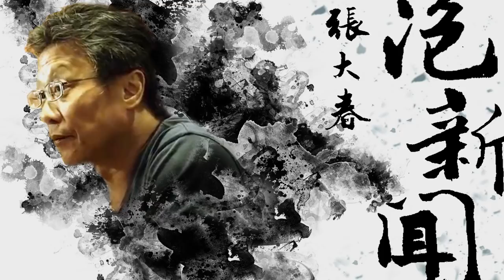'20.09.21【張大春泡新聞】資深媒體人林少予談「醜陋的美國大選」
主持人：張大春
來賓：資深媒體人 林少予
主題：新聞搜查國際版 — 醜陋的美國大選

▍九八新聞台@大台北地區 FM98.1